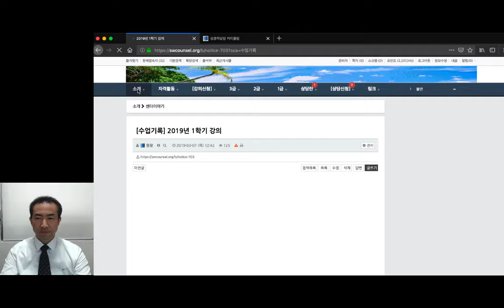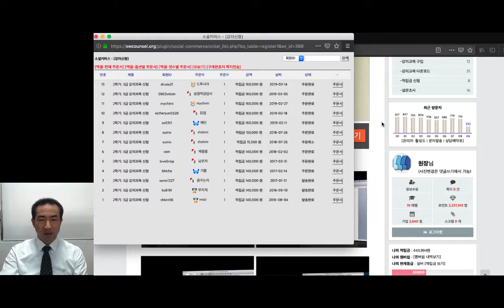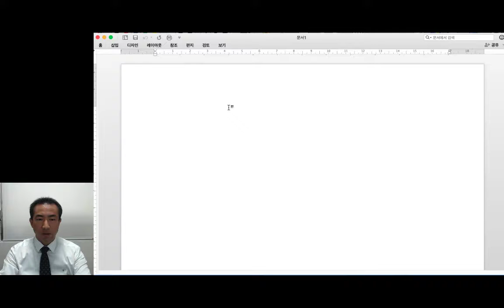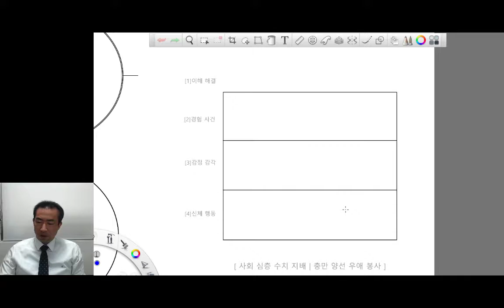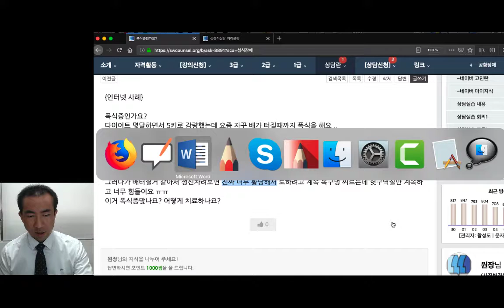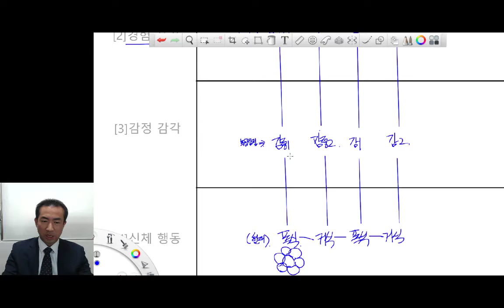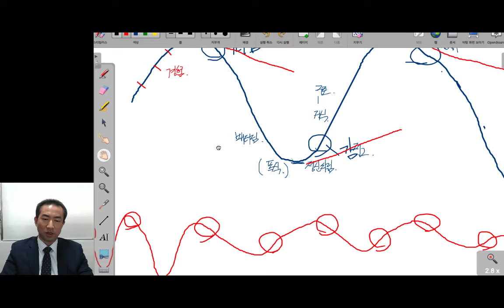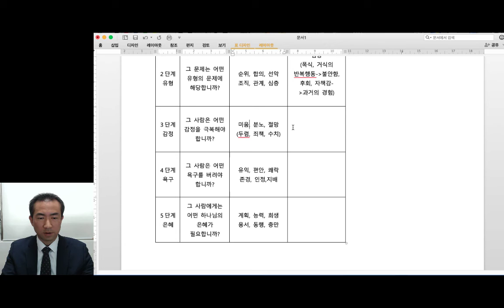상담훈련법 세미나, 2019-1, 소원상담센터 #1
성경적 상담을 훈련하기 위한 202상담훈련법 과목의 세미나 내용입니다.